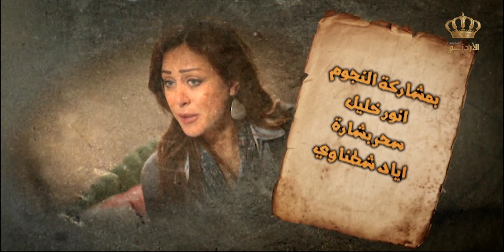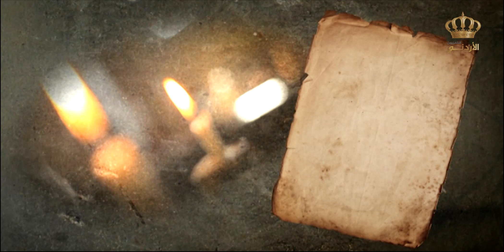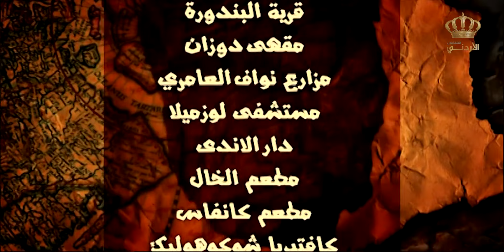مسلسل أصل الحكاية | الحلقة 8 | بطولة: سهير الفهد - داوود جلاجل - هشام هنيدي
في إطار درامي اجتماعي تدور أحداث المسلسل بحلقات منفصلة بحيث كل حلقة تناقش موضوع مختلف من قضايا المجتمع

 بطولة: سهير الفهد - داوود جلاجل - هشام هنيدي
إخراج:  خليل الشاويش